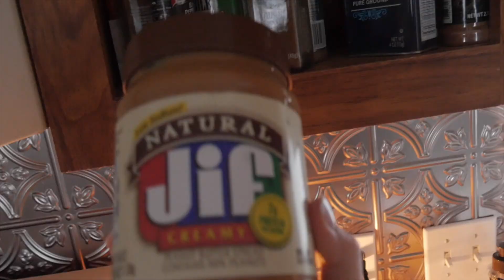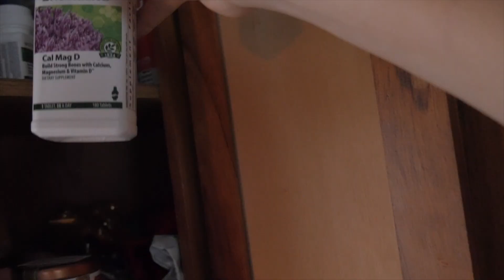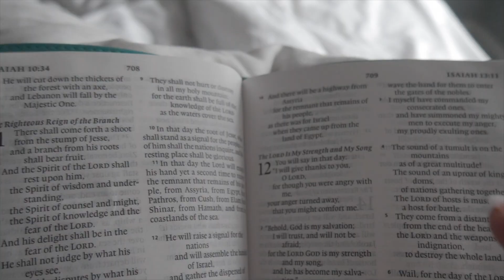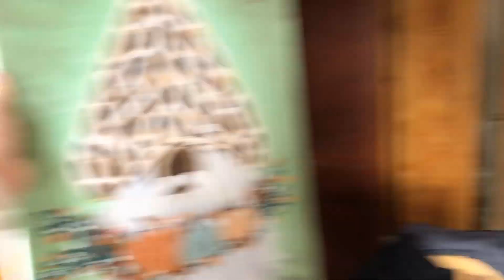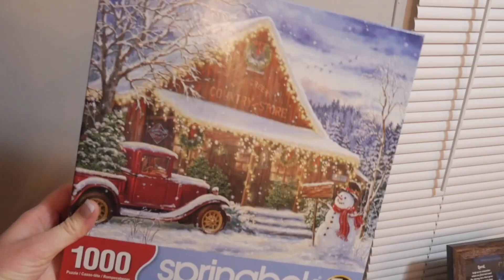day in the life of a 40 week pregnant lady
I ALSO HAVE A PODCAST CALLED "GOATEE WITH GEORGIA D" check it out wherever you listen to podcasts! Follow me there!